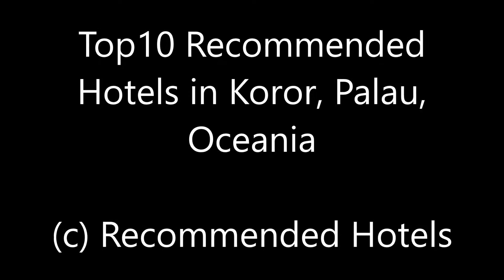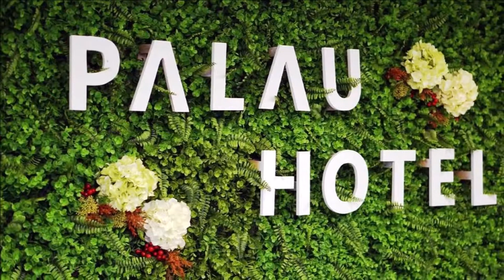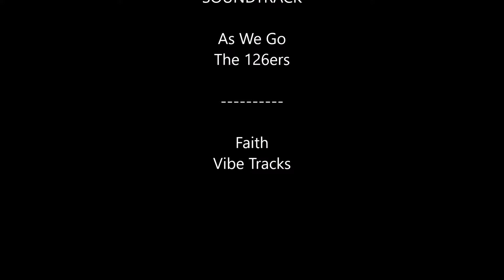Top10 Recommended Hotels in Koror, Palau, Oceania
Top10 Recommended Hotels in Koror, Palau, Oceania: 1. Palau Pacific Resort
3. Garden Palace Downtown Koror
4. Airai Water Paradise Hotel & Spa ***
6. G.A.U. Mechang Lagoon Resort ***
8. Island Paradise Resort Club
9. Beluu Sea View Resort

Address:
1. Palau Pacific Resort, 96940 Koror, Palau, Price range: $354 - $528
Showcasing a hot tub and a private beach area, Palau Pacific Resort is located in Koror. The resort has a year-round outdoor pool and terrace, and guests can enjoy a meal at the restaurant or a drink at the bar. Free private parking is available on site.
Showcasing a playground and views of the sea, Palau Royal Resort is located in Koror. The resort has a sun terrace and fitness center, and guests can enjoy a drink at the bar. Free private parking is available on site.
3. Garden Palace Downtown Koror, Ngerbeched, 96940 Koror, Palau, Price range: $173 - $307
Featuring free WiFi and a terrace, Garden Palace Downtown Koror offers accommodations in Koror. Free private parking is available on site.
Showcasing an outdoor pool and views of the sea, Airai Water Paradise Hotel & Spa is located in Koror. Guests can enjoy the on-site restaurant.
5. P.O.Box 457, Ikelau Hamlet, 96940 Koror, Palau, Price range: $108
Featuring free WiFi and a sun terrace, Palau Hotel offers accommodations in Koror. Free private parking is available on site.
G.A.U. Mechang Lagoon Resort offers accommodations in Koror. The hotel has a playground and water sports facilities, and guests can enjoy a meal at the restaurant. Free WiFi is featured throughout the property and free private parking is available on site.
Featuring free WiFi and a sauna, Palasia Hotel offers accommodations in Koror. The hotel has an outdoor pool and fitness center, and guests can enjoy a drink at the bar. Free private parking is available on site.
Featuring a sun terrace with a swimming pool, as well as a garden, Island Paradise Resort Club is set in Koror. Featuring a bar, the resort has air-conditioned rooms with a private bathroom. The accommodation provides a 24-hour front desk.
9. Meyungs, 96940 Koror, Palau, Price range: $189
Featuring free WiFi and a restaurant, Beluu Sea View Resort offers accommodations in Koror. The resort has a sun terrace and views of the sea, and guests can enjoy a meal at the restaurant. Free private parking is available on site.
10. Ngerkebesang Meyuns, 96940 Koror, Palau, Price range: $440 - $501
Featuring free WiFi, a restaurant and a terrace, Rose Garden Resort offers accommodations in Koror. Guests can enjoy the on-site bar. Free private parking is available on site.